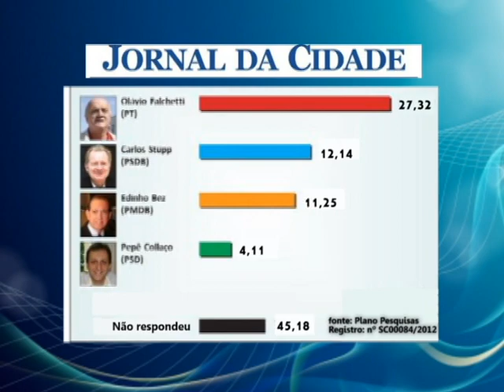PESQUISA JORNAL DA CIDADE.